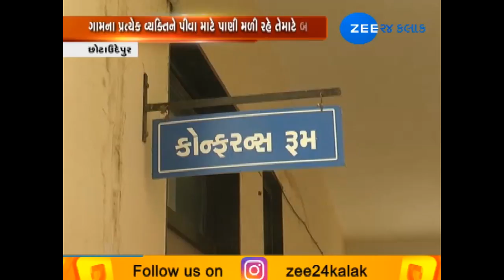Water shortage in Chhota udaipur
સમગ્ર ગુજરાતમાં પાણીની વિકરાળ સમસ્યા મોઢુ ફાડીને ઉભી છે. જો કે છોટા ઉદેપુરમાં પાણીની સમસ્યા વધારે ઘેરી બની છે. જેના પગલે તંત્ર દ્વારા પદાધિકારીઓ સાથે બેઠક યોજીને સમસ્યાનો ઉકેલ લાવવા માટે મંથન કરવામાં આવ્યું હતું.